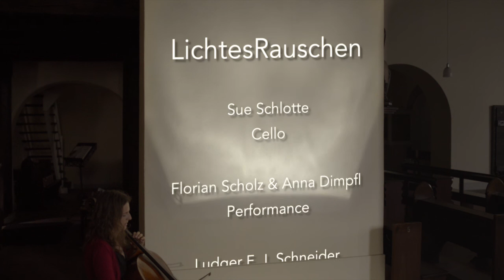LichtesRauschen (Trailer)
Ausschnitte:
• „LichtesRauschen” (2012) mit Anna Dimpfl und Florian Scholz
• „Stille & Fülle“ (2014) mit Sue Schlotte.
• WasserLichtKlangschale (bei beiden Aufführungen) und Filme verschiedener Wasseroberflächen von Ludger F. J. Schneider.